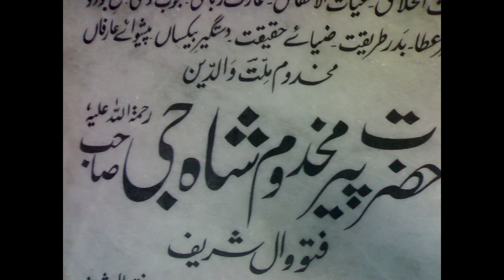Nigah e Mast Say Yeh Kya Pila Diya - Inamullah Qawwal - Sufi Kalam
Peer Syed Sajjad Haider Shah Qadari Makhdoomi.